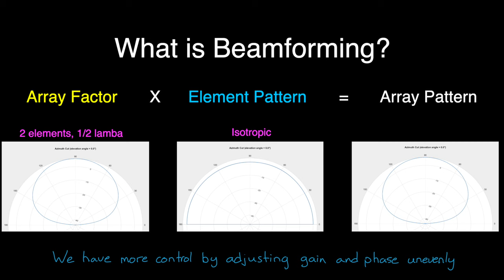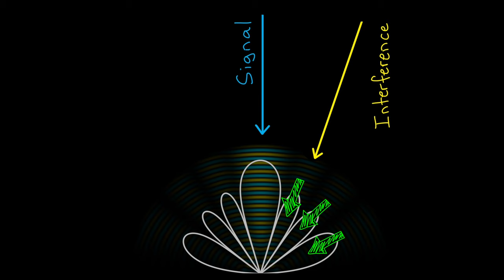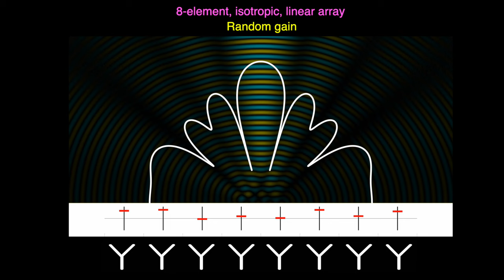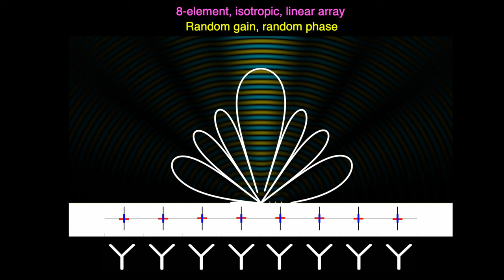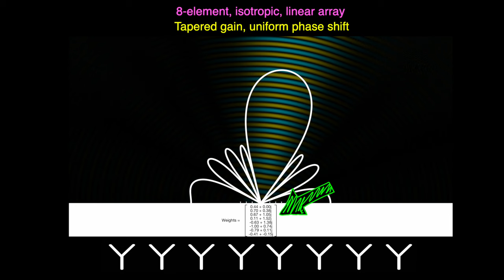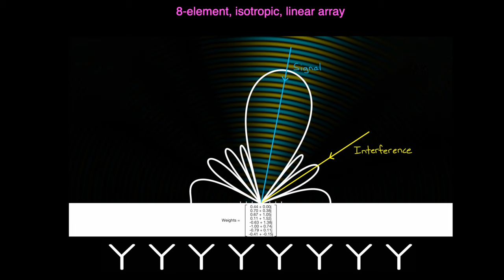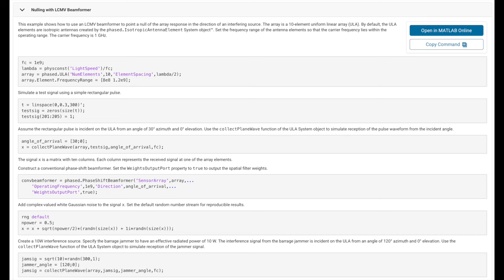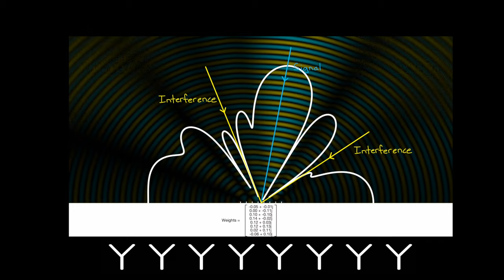An introduction to Beamforming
This video talks about how we actually have more control over the shape of the beam than just adding additional elements or adjusting the position and orientation of the elements.  We can also adjust the gain of the signal to each element and apply phase unevenly to each element, and that gives us a lot more flexibility in beamforming.  Plus, with the advances in fast analog to digital converters, we can have full digital control over each individual element which opens up the possibility of adaptive beamforming.